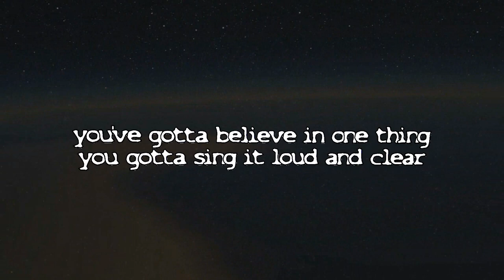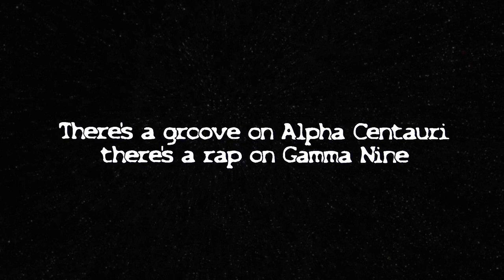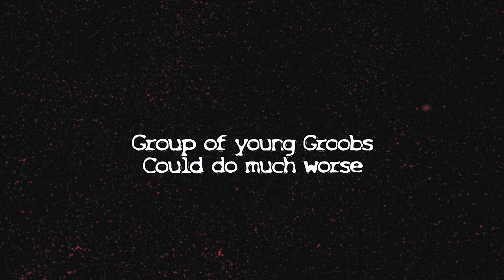♪ Worst Band in the Universe | SAMonWRY cover of Graeme Base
This is track 10.5 from the album What Even Are You? by SAMonWRY.

Lyrics:
Welcome to the Worst Band in the Universe Competition
As always our winner will be the band most likely to be
exiled to wastedump B19 for crimes against our glorious overlords
If I could direct your attention to the stage
we have some fresh young talent all the way from the planet Blipp
Please put your tentacles together for The Mesh

In a world that's given up listening
In a world that just won't hear
you've gotta believe in one thing
you gotta sing it loud and clear

Everybody needs the freedom to be who they are

In a world that's under an ancient curse
Where the first will be last and the last will be first
And a group of young Groobs could do much worse

Than be the Worst Band in the Universe (Worst Band)
Worst Band in the Universe (in the universe)
group of young Groobs could do much worse (Worst Band)
Than be the Worst Band in the Universe

There's a groove on alpha centauri
there's a rap on gamma nine
there's a song in every story
there's a rhythm in every rhyme

Sing Your Song

Than be the Worst Band, Worst Band in the Universe (Worst Band)
Than be the Worst Band, Worst Band